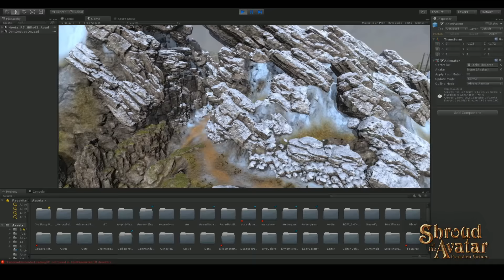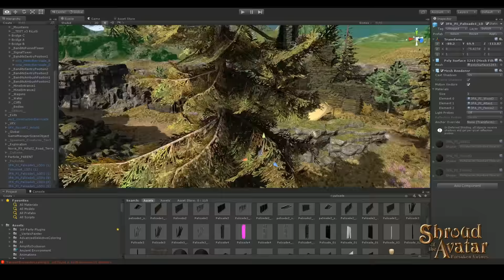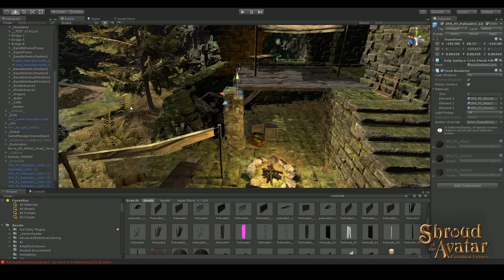Pen of the Avatar - North Drachvald Spur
Watch World Builder, Chris 'Seawolf' Wolf, as he works in Unity to design the new scene, North Drachvald Spur. This area will be introduced into the game in the coming Release 38!